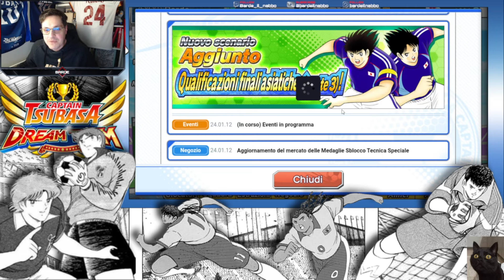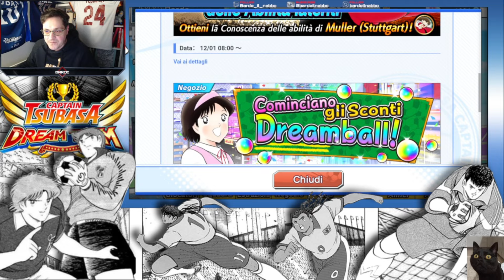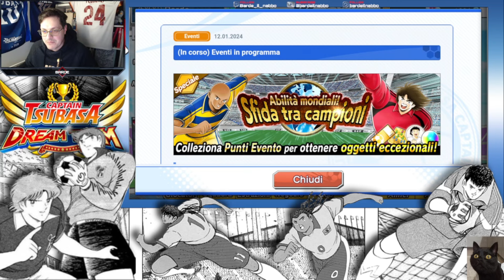Captai Tsubasa Dream Team : il MURO verde !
Pace belli !